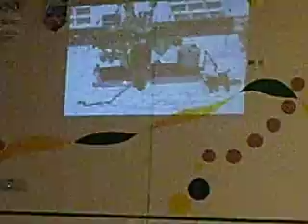Astronaut Chris Hadfield presentation at Bliss Carman Middle School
Sept 29, 2011 - Canadian astronaut Chris Hadfield attended Bliss Carman Middle School in Fredericton, New Brunswick to do a presentation and answer questions from the students.
My family are fans of all things space related so I made certain that I was there for the presentation as well.
I was able to record the first 20 minutes of the presentation before my disk space ran out.
What an amazing and brilliant person he is, too.
I had the chance to meet him and talk one-on-one before he entered the school and he's a genuine nice guy.
I would like to say he is very "down to earth". Lol :D
Have a look. This is pretty interesting stuff.

Take care,
Tim